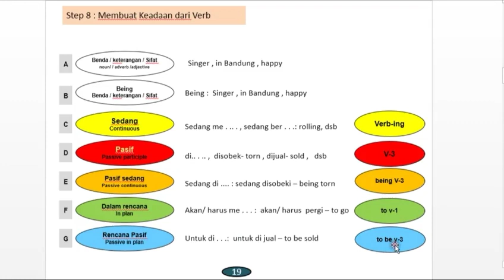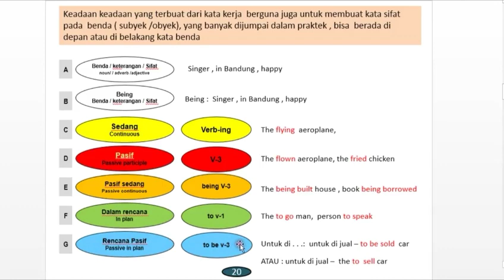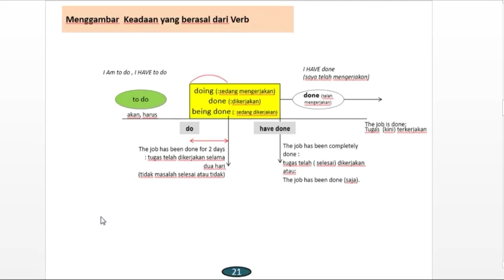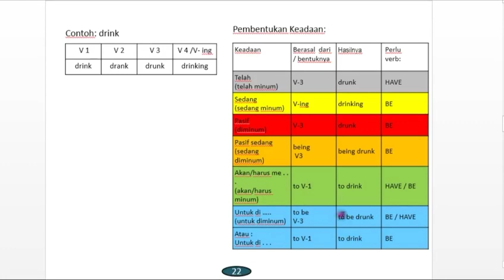Starway Bagian 2,, keadaan2 berasal dari kata kerja buat bikin tenses,,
Bagian 2 A